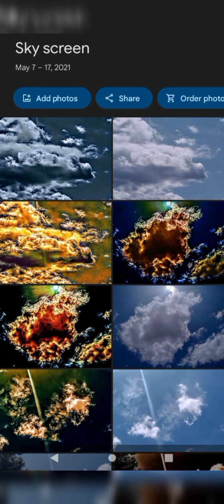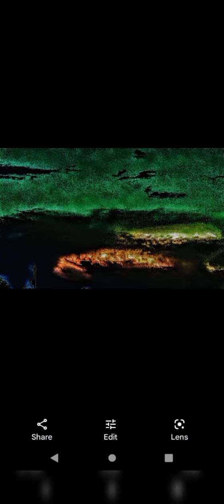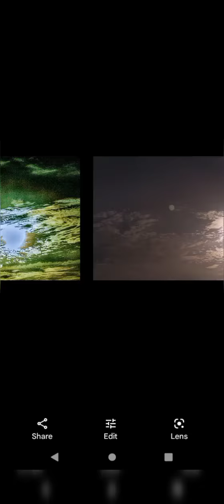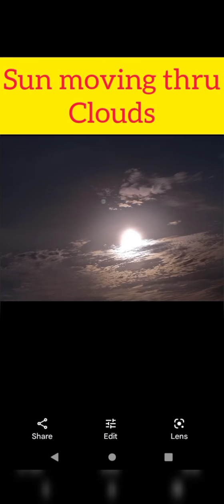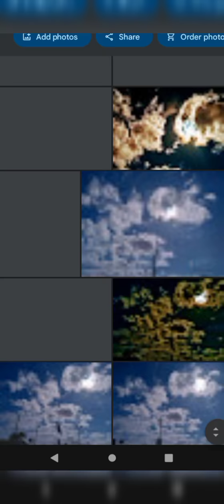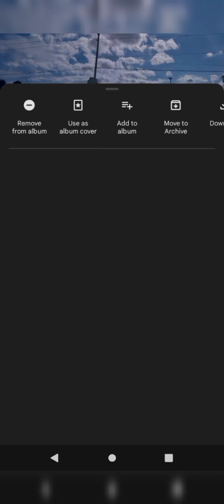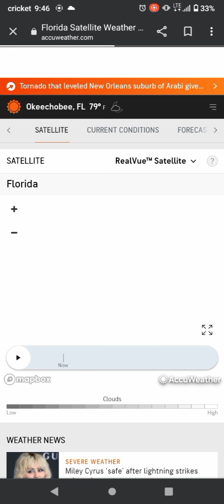Chem Sky Art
here are my stills and insane edits I did a year ago that YouTube deleted so in a way this is a banned video. You may not agree with me, but how can you denie perfectly sound evidence. And yes, I can teach you how to do this! For I believe I already have but will do again if need be. how the holy spirit showed me to use these devices and doing so has helped open my eyes. Be careful tho! remember that these phones are actually devices and as these devices operate in cyberspace and everything one can easily say the cell phone is a portal some will also say that it is a Black mirror? I say that for sure, cause it is.

Your in for a treat brothers and sisters, this is TOP OF MY GAME EDITS FROM A YEAR AGO!

may peace be with you all